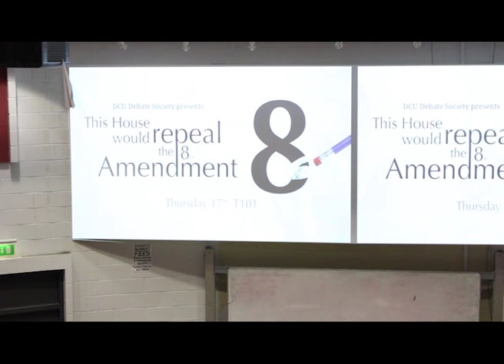DCU MPS | DCUtv News ~ DCU DebateSoc's "Repeal the 8th" Debate